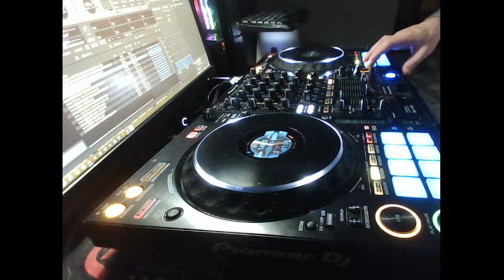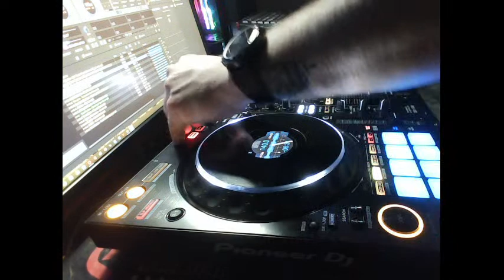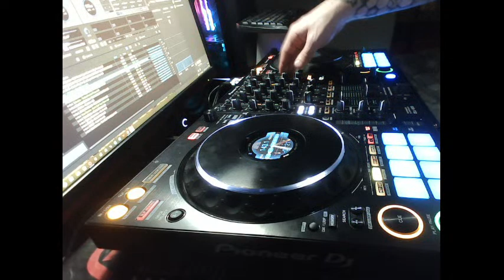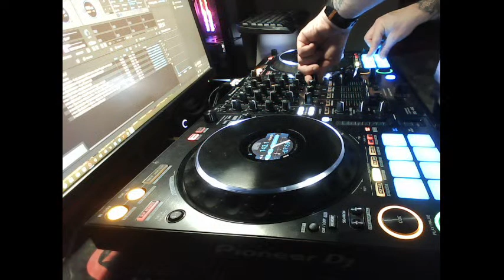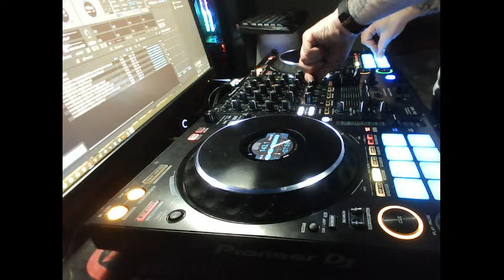TECHNO MUSIC (2/2)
Lots of techno genre variances all mangled together in a a long and annoying masterpiece. Don't expect anything spectacular.